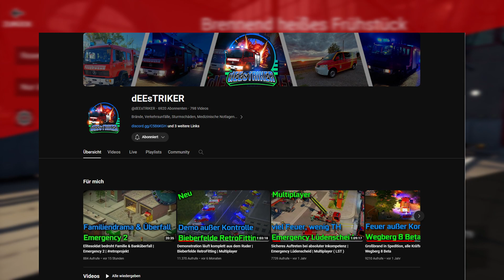Firefighting Simulator: The Squad 👨‍🚒 05: Brennend heißes Frühstück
Im Firefighting Simulator erlebst Du an über 40 abwechslungsreichen Einsatzorten hautnah was es heißt, in einer Großstadt als Feuerwehr-Team Brände zu bekämpfen. Absolviere fesselnde Einsätze in einem 60 Quadratkilometer großen nordamerikanischen Setting, steuere originalgetreue Feuerwehrfahrzeuge von Rosenbauer Amerika, lösche Brände und rette Menschen in Not - mit bis zu drei Freunden im kooperativen Multiplayer- oder alleine im Einzelspieler-Modus.

🕹Infos:
TITEL: Firefighting Simulator - The Squad
GENRE: Aktion, Simulationen
ENTWICKLER: Chronos Unterhaltungssoftware
PUBLISHER: astragon Entertainment
FRANCHISE: astragon Entertainment
VERÖFFENTLICHUNG: 17. Nov. 2020